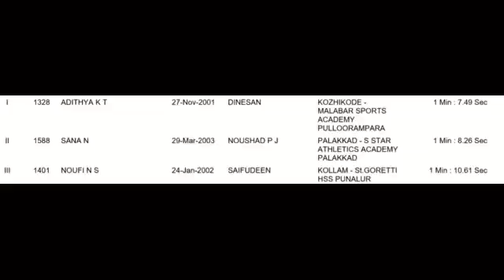U18 Girls 400 Mtr Hurdles final 16th Kerala state inter District club athletics championship 2019